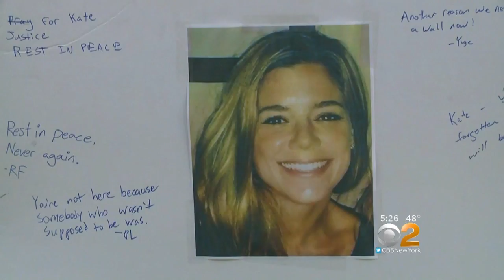DOJ Files Warrant For Jose Ines Garcia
New developments tonight in the case of an illegal immigrant found not guilty this week in the murder of a 32-year-old woman in California. The Department of Justice has filed a warrant for his arrest following the trial. CBS2's Jessica Layton has the latest.